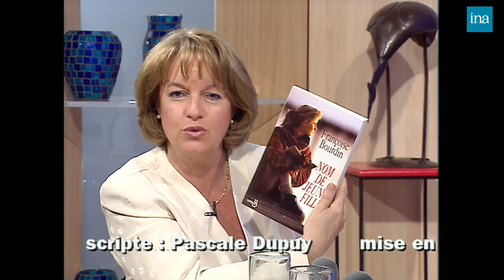1999 : Françoise Bourdin, ses romans et la Normandie | Archive INA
13 heures en Normandie  | France 3 Normandie  | 27/05/1999
Françoise Bourdin explique comment certains de ses livres, notamment « Terre Indigo » ont été adaptés à la télévision. Françoise Bourdin raconte que la ville d’Honfleur pourrait être une source d’inspiration pour écrire.